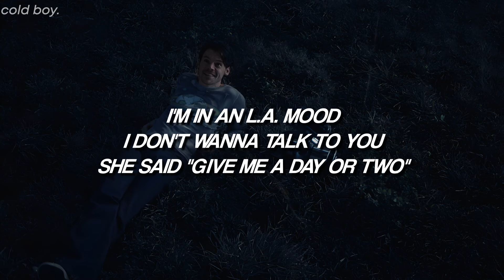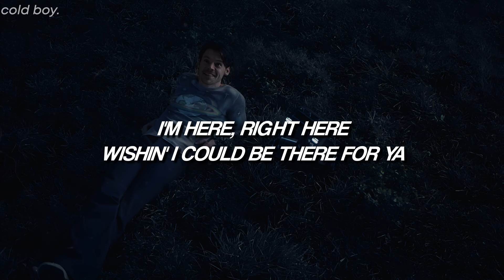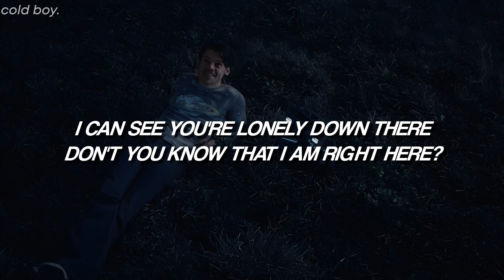Harry Styles - Satellite (Lyrics)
// Lyrics; Harry Styles - Satellite //
You got a new life
Am I bothering you? Do you wanna talk?
Then we drink the wall till we wanna talk

Satellite

Spinnin' out, waitin' for ya to pull me in

Spinnin' out, waitin' for ya

I'm here, right here
Wishin' I could be there for ya

Spinnin' out, waitin' for ya to pull me in (Spinnin' out, waitin')
Don't you know that I am right here? (Spinnin' out, waitin' for ya)
Spinnin' out, waitin' for ya to pull me in (For ya, for ya, for ya)

I can see you're lonely down there (Spinnin' out, waitin' for ya)